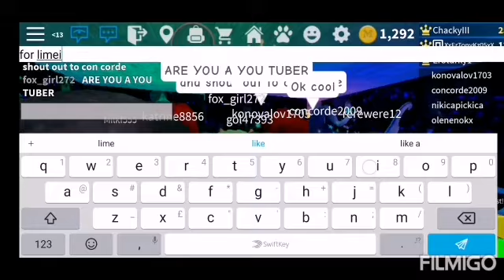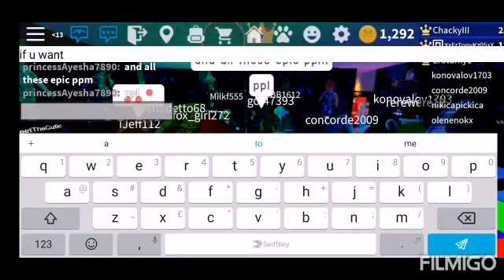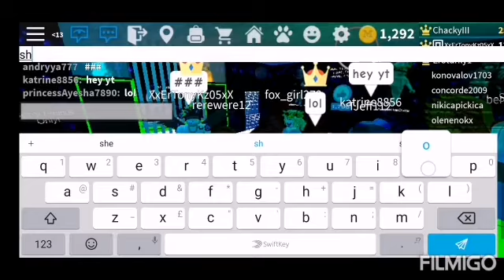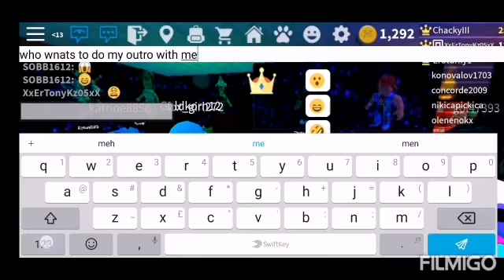LIVE IN PARTY ISLAND WITH FANS!!